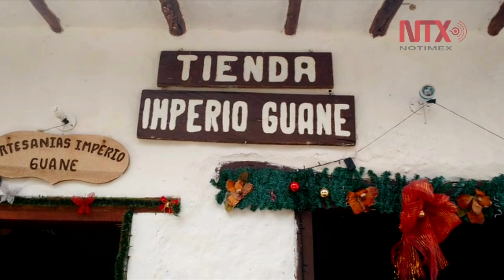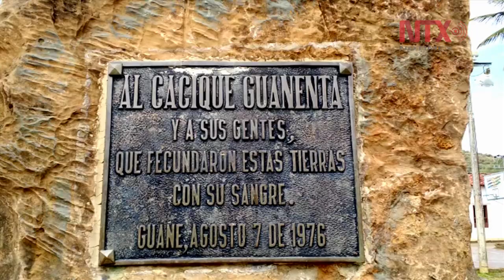Guane: Pueblo museo paleontológico en el corazón de Colombia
El turista nacional o extranjero, que llega a Bucaramaga, capital de departamento de Santander y recorres sitios como el Parque Nacional Chicamocha, el municipio de San Gil, y Barichara, siempre escuchan la voz de los guías dos palabras: Cultura Guane